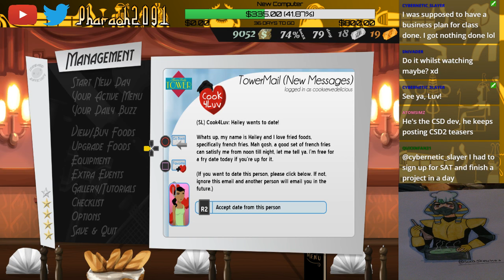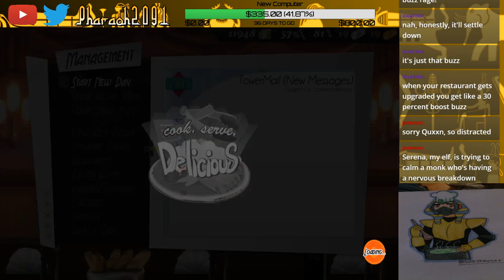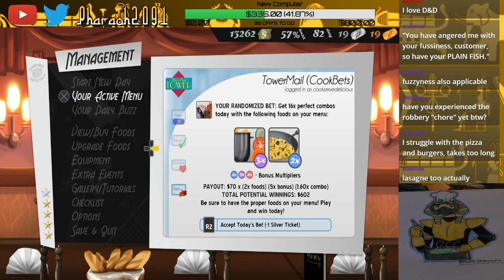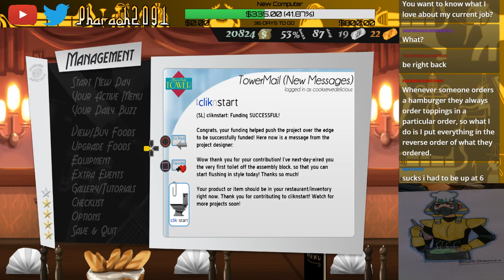Chef Pharaoh [Cook, Serve, Delicious!] - Part 4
Part 4 of my stream of Cook, Serve, Delicious!